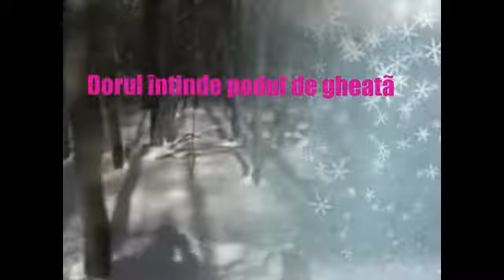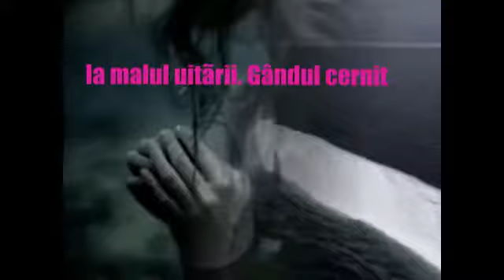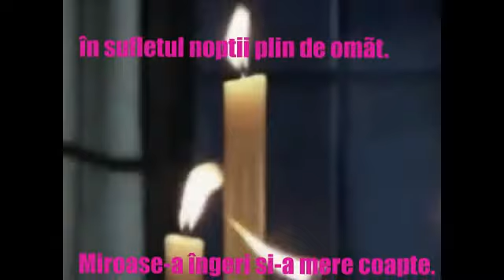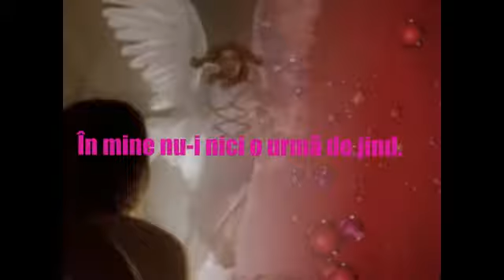Colindul iubirii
Versuri: Lidia Burduja
Muzica: Silent Night